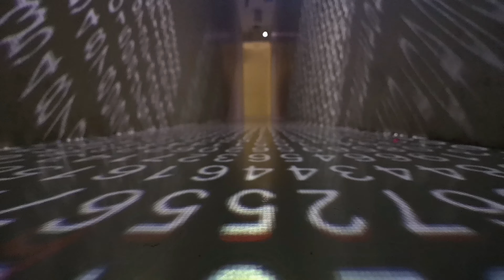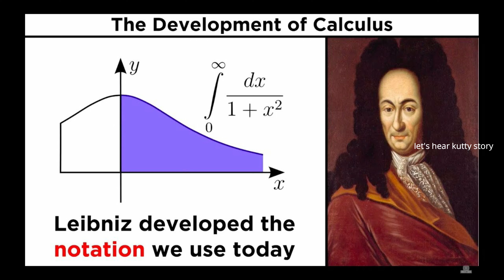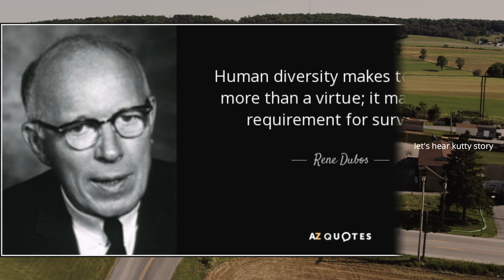Who are the EMPERORS of Numbers? I Only 20 fingers we possess I The History of Mathematics - 2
1. Greek -  Mathematica (Things that are learned)
2. Italy   - Plus (+)
3. Europe - Cone (-)
4. Germany - Multiplication (X)
5. France - Division (1/1)
6. Who are the emperors of numbers ?